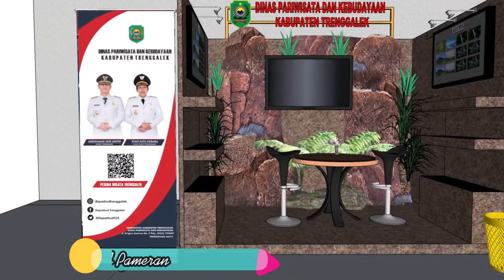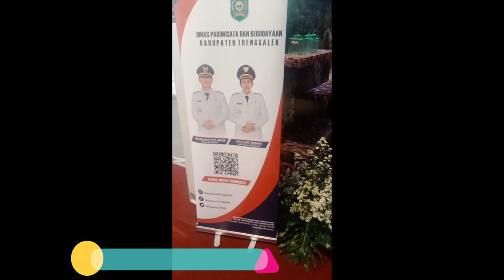Desain Stand Pameran Tema Alam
28 production
(Event Organizer, Advertising,Dekorasi,MICE)
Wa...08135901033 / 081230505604